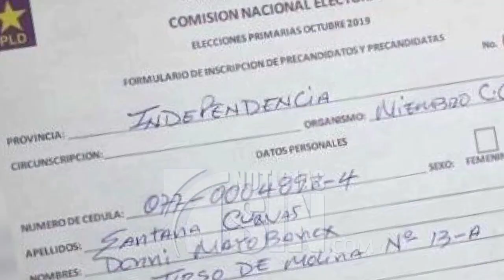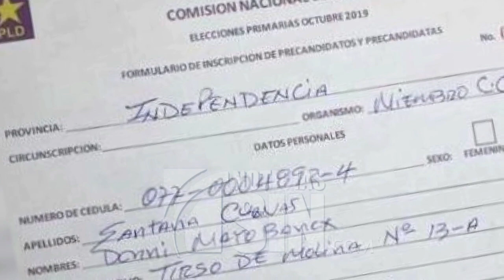Dirigentes peledeístas que enfrentan procesos judiciales inscribieron sus precandidaturas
Dirigentes peledeístas que enfrentan procesos judiciales inscribieron sus precandidaturas a cargos congresuales y municipales en diferentes provincias del país.

De inmediato las reacciones no se hicieron esperar.